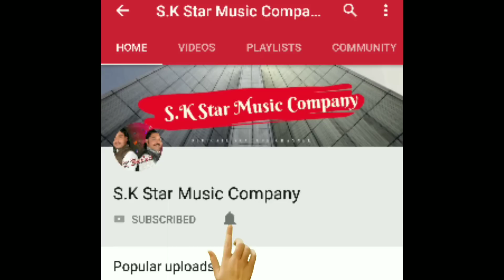khandoba song | khanderaya ho majha bhulvila banubaini | खंडेराया हो माझा भुलविला बानुबाईनी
Lyrics by - kuldip jadhav
            Singer by - sachin jadhav
Recording by - sk star Recording studio

अशाच प्रकारची आणखी नवनवीन गाणी एकन्या साठी आमचा चॅनल SUBSCRIBED करा या चॅनल वर लोकगीत , भीम गीत , अण्णाभाऊ गीत , अंबाबाई गीत , खंडोबा गीत , धनगर गीत , उमाजी नाईक गीत , शिवाजी महाराज गीत , महात्मा फुले गीत या प्रकारची नवनवीन गीत या चॅनल पाहायला व् एकेला मिळतील
आपल्या जवळ या पैकी कोनात ही गीत असल्यास ते आम्हाला पाठवा ते आम्ही या चॅनल वर प्रदर्शित करू

आपल्या जवळ ऑडियो , वीडियो गाणी असल्यास ते आम्हाला पाठवा आम्ही ते आमच्या चॅनल वर प्रदर्शित करू .

        SK Recording studio contact
              MO.9146891616